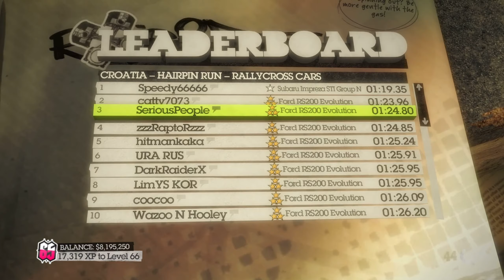Hairpin Run - RS200 - 01:24:80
#1 is cheated